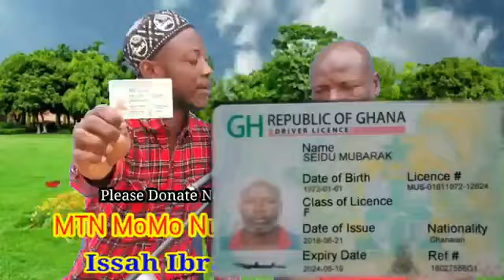OUR BROTHER MUBARAK IS IN CRITICAL NEED OF YOUR HELP..BELIEVERS IN ISLAM * TEACHER IB